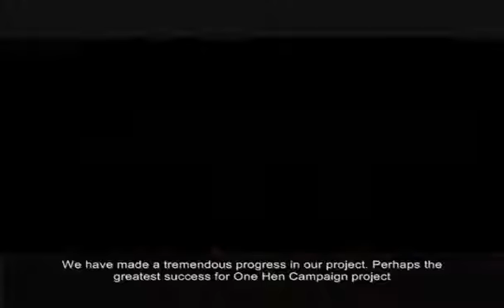Biggest Success is Boosting Incomes